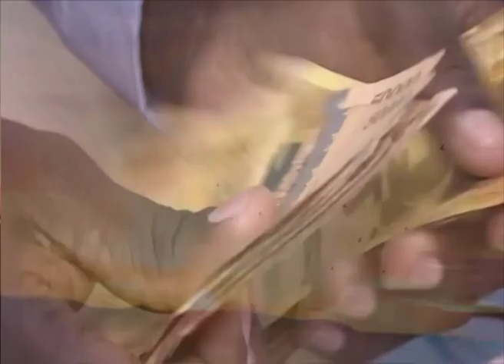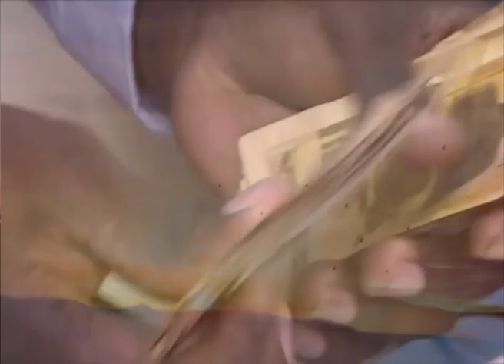Amabanja Y'ensibuko Y'obwavu Mu Bantu - Omukeeze